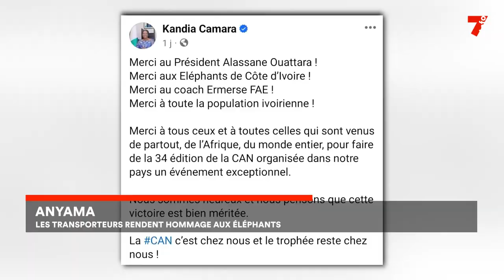Anyama : les transporteurs rendent hommage aux Eléphants